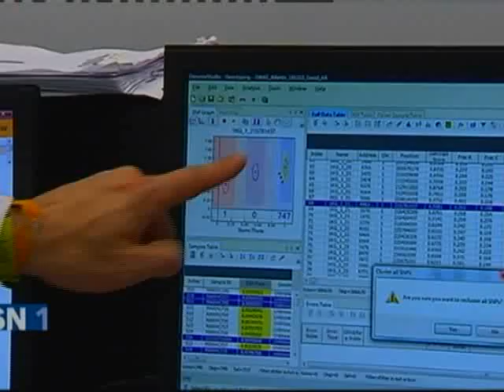10/8/16 Nuevas actuaciones en materia de Memoria Democrática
La Consejería de Cultura da luz verde al inicio de nuevas actuaciones relacionadas con fosas comunes en Andalucía.